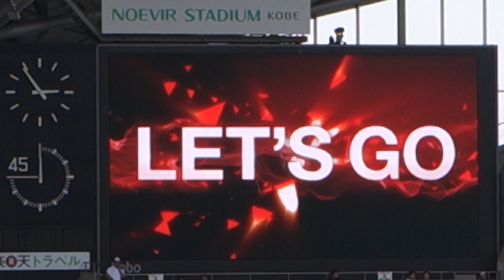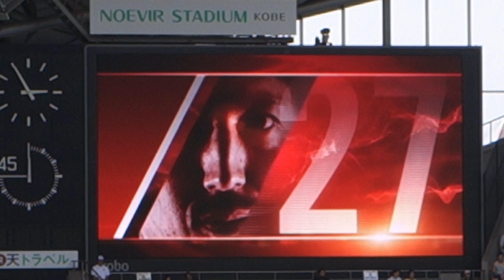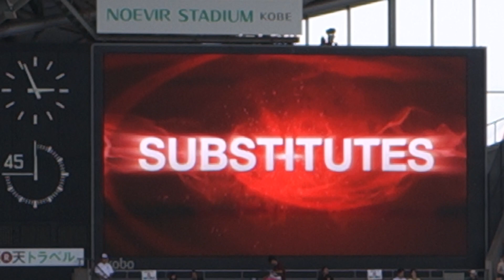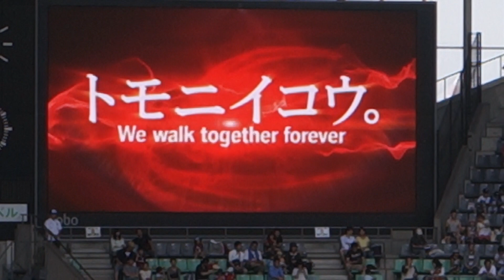ヤマザキナビスコカップ最終節 ヴィッセル神戸ｖｓベガルタ仙台 ヴィッセル神戸選手紹介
ヤマザキナビスコカップ最終節　ヴィッセル神戸ｖｓベガルタ仙台　ヴィッセル神戸選手紹介です